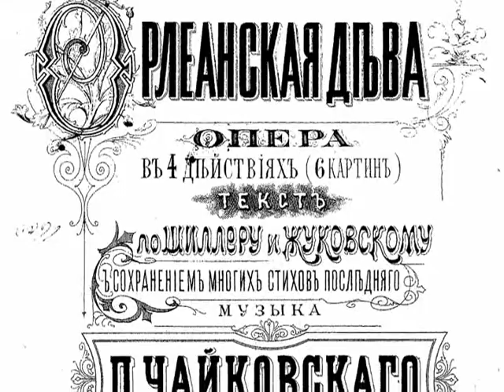Tchaikovsky : The Maid of Orleans - Symphony (5 Mov.)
Fifth Movement : Entr'acte From Act II, March from Act IIII, Entr'acte and Final (Act IV).